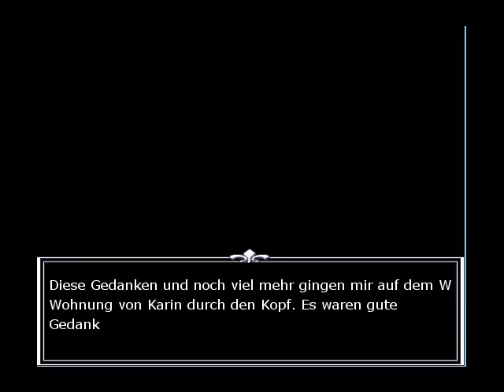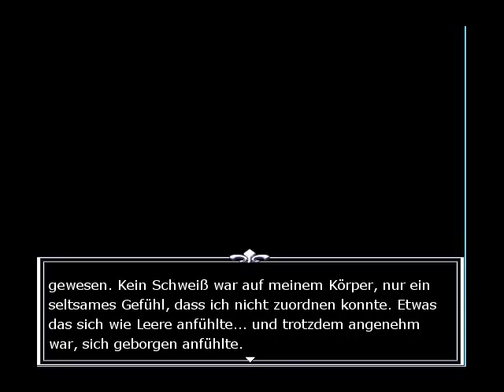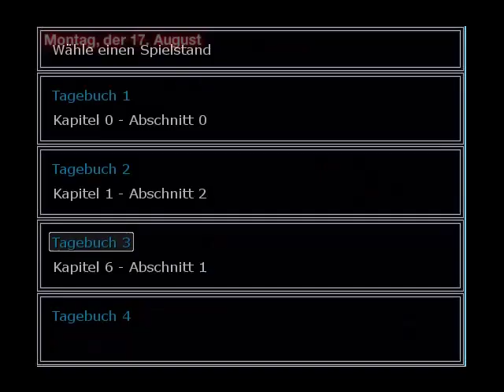Let's Play Switch Alternate [Blind] 35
Nintendo-Network-ID: Claine-kun
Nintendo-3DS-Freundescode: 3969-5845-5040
[von Rosa Canina]
[aus dem Jahre 2009]
So viel Ärger, eigentlich wollte Tomoya ja bloß so schnell wie möglich zurück zur Villa. Doch seine Träume halten ihn auch in
dieser Nacht wach, weshalb er beschließt einen kleinen Spaziergang durch die Nacht zu machen -- und dadurch mitten in
einen Konflikt gerät, der nicht nur sein Leben für immer verändern wird.